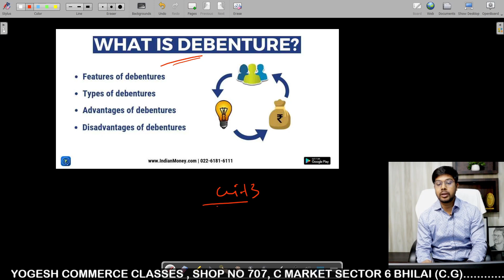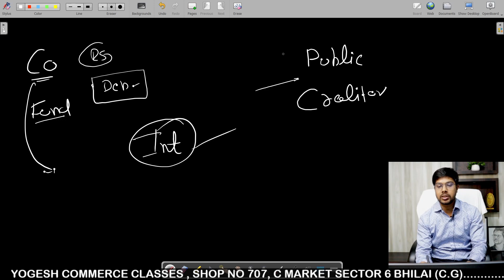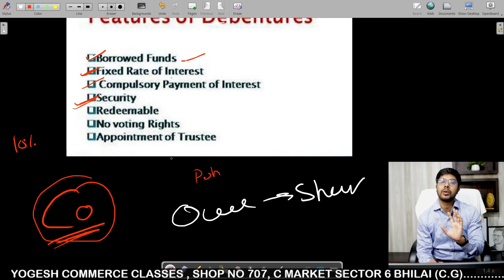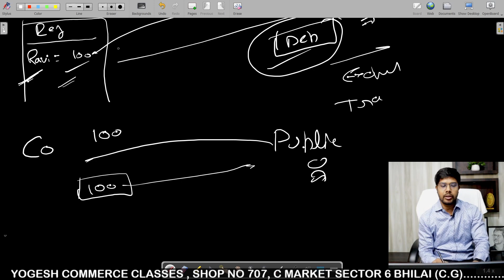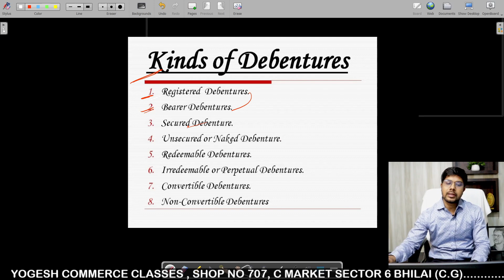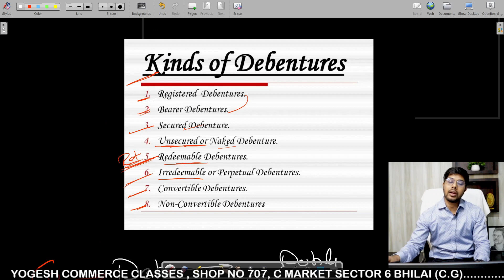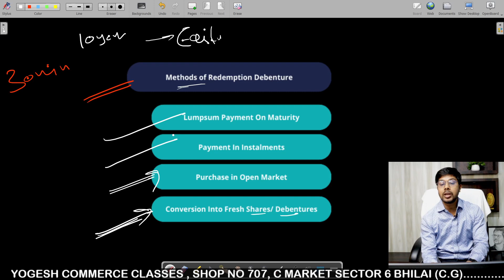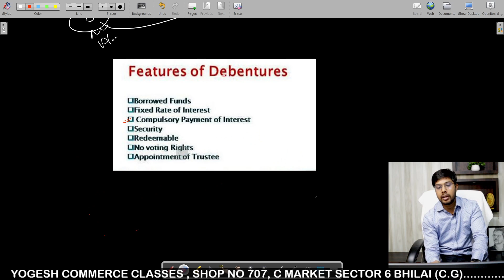Meaning of Debenture and Types || Company Law Unit 3 || By Yogesh Sir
What is debentures?
Types of Debentures?
Feature of Debentures
Methods of Redemption of Debenture